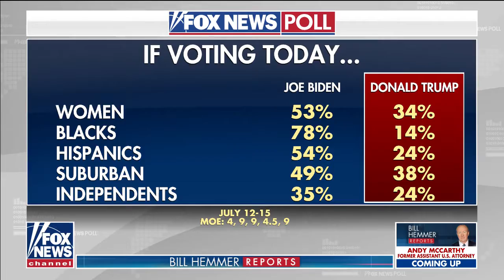Mockingbird News | RNC chairwoman claims poll showing Biden lead are 'inaccurate'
Mockingbird News
Fox News Poll: Biden leads Trump by 8 points; RNC chair Ronna McDaniel reacts.

106 and 106A, the fair use of a copyrighted work for purposes such as criticism, comment, review and news reporting is not an infringement of copyright.